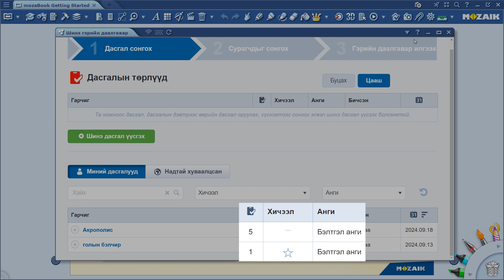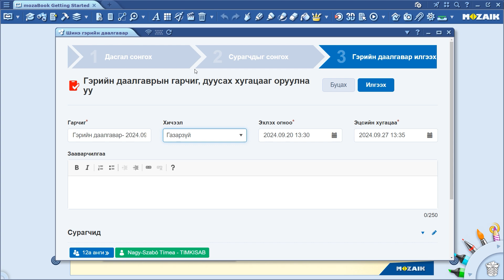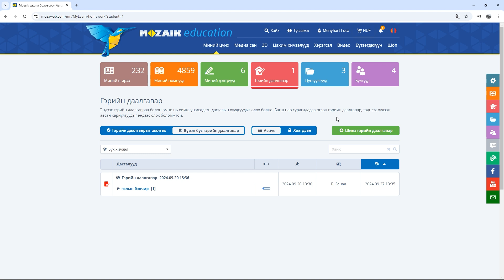Гэрийн даалгавар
Энэхүү бичлэгээр бид танд mozaLearn систем дээр гэрийн даалгавар хэрхэн олгож болохыг харуулах болно.